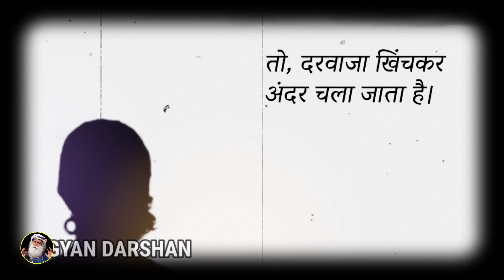होगा चमत्कार | आप भी खोल सकते है अपनी तिसरी आंख | Sadhguru Hindi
Sadhguru is the founder and head of the Isha Foundation, based in Coimbatore, India. The foundation, established in 1992, operates an ashram and yoga centre that carries out educational and spiritual activities. Sadhguru has been teaching yoga since 1982